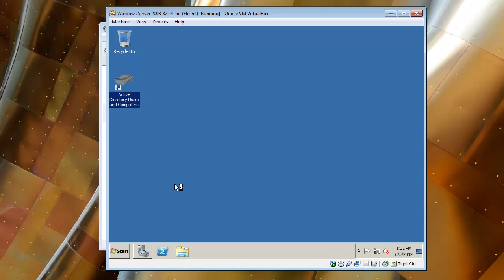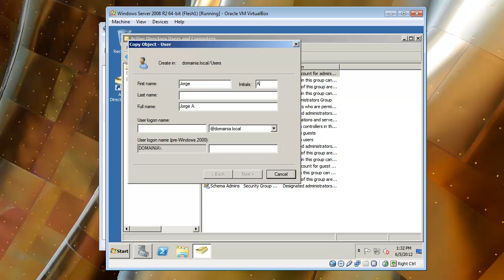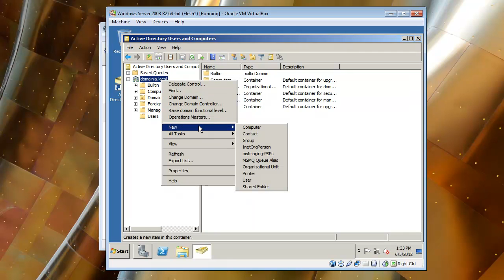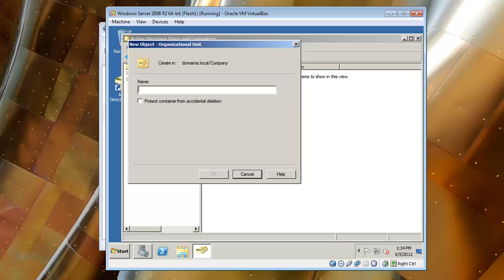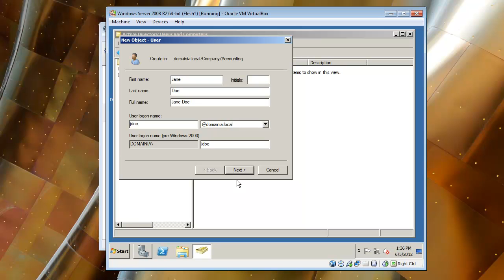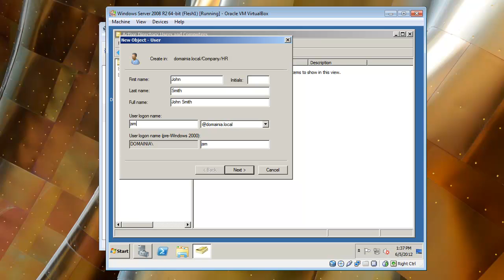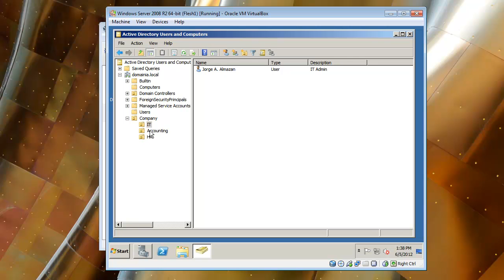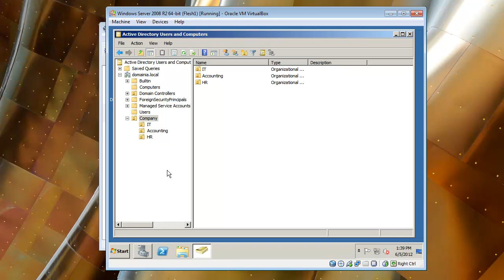Server Basics 2 - Creating Users, Computers, and OUs (Microsoft Server 2008 R2)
Server Basics 2 - Creating Users, Computers, and OUs in Active Directory Users and Computers (Microsoft Server 2008 R2)
Host: Jorge Almazan
Software: VirtualBox, Microsoft Server 2008 R2 registered by university